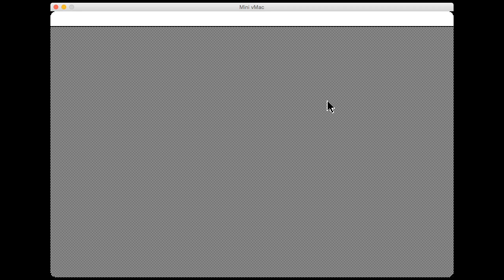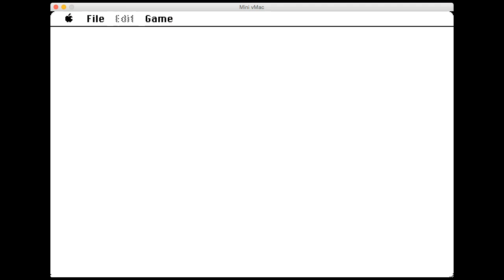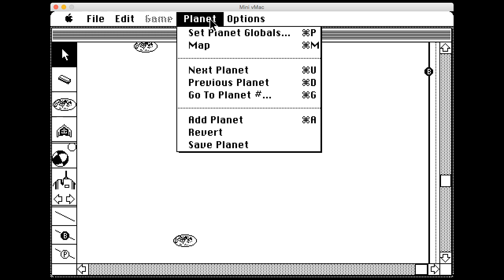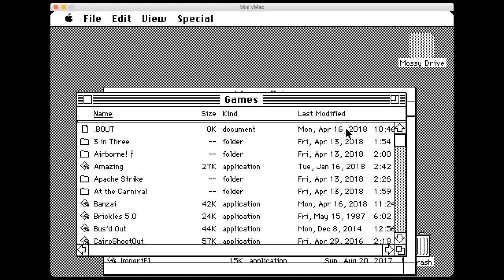Continuum (old "Beerware" Mac game)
Secret History of Mac Gaming author Richard Moss plays a 1987 "beerware" (shareware paid in beer) puzzle/shoot-'em-up game called Continuum, which was developed by Randy and Brian Wilson, and shares behind the scenes stories and trivia about it.